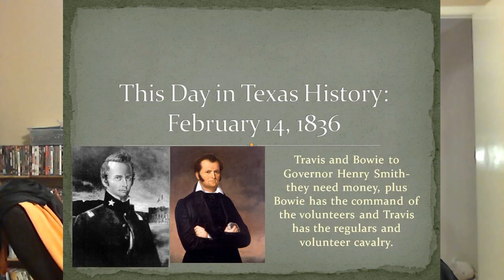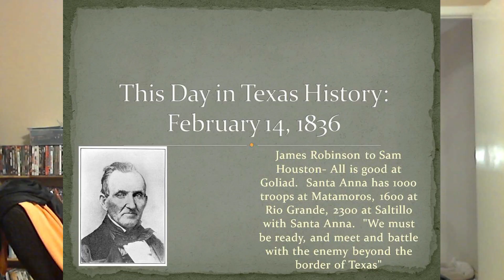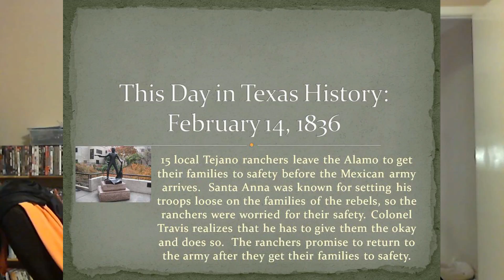This Day In Texas History February 14, 1836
The day by day accounts of what happened in Texas during the revolution as The local Tejano ranchers start leaving the Alamo to get their families out of harms way as the Mexican Army approaches